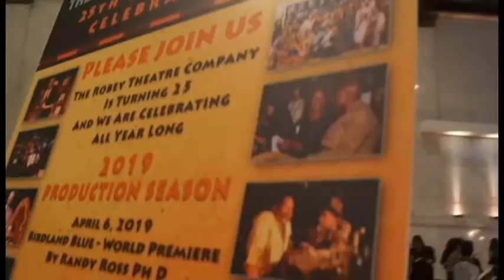The Robey Theatre Company Screening of The Robeson Effect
The Robeson Effect premiered at the Pan African Film Festival in February 2019. The private screening was held in celebration of The Robey Theatre Company's 25th year of serving the theatre arts community.

The Robeson Effect is written and directed by Juney Smith